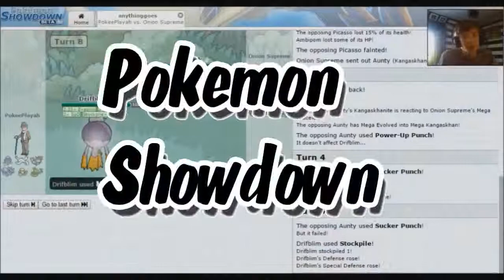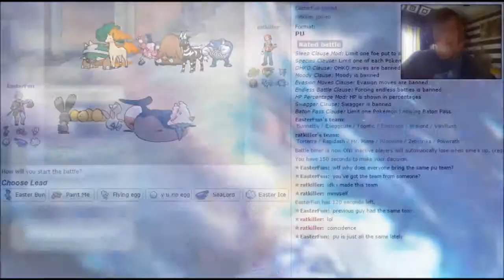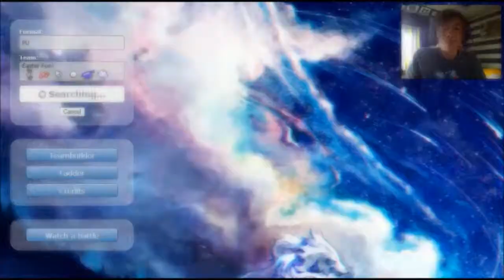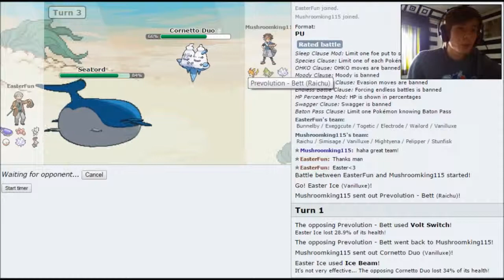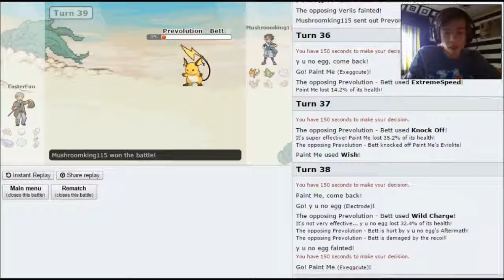Showdown Shenanigans #21 LAST DAY OF EASTER :'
Well Helloo Guys! I hope that you guys had an amazing easter because I did! Ate way too many chocolate and food.. This is the last part of our little Easter session, and I hope you guys will enjoy this one. The video was pretty long but that's because the last battle was pretty intense.